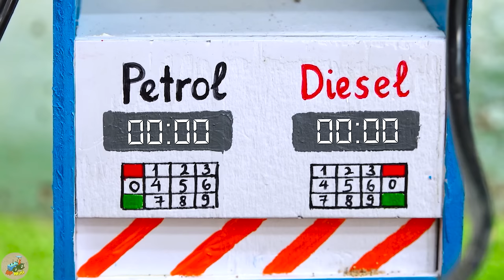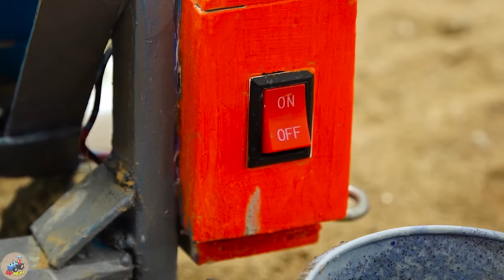Diy tractor mini Mud Tank Suction rescue Ambulance Train Stuck in Mud | diy road for Trains | HPMini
Diy tractor mini Mud Tank Suction rescue Ambulance Train Stuck in Mud | diy road for Trains | HP Mini.

00:00:00 Diy tractor mini Mud Tank Suction rescues Ambulance Train Stuck in Mud | diy mini Road for Trains
00:04:57 Diy tractor making mini Automatic Seed Sowing Machine | diy Planting & Harvesting Corn Farm
00:08:32 Diy tractor making Feed Mill Machine for Cows | Off-Road Wheel Rescue tractor stuck in mud
00:12:46 Diy tractor making bulldozer Rice Threshing Machine | Rescue Heavy Tractor Stuck in Mud
00:17:55 Diy tractor making mini Wooden Bridge | rescue diy tractor Bridge Collapsed by Hamster
00:21:55 Diy tractor making mini Bulldozer Fireworks | diy Concrete Bridge & Crane rescues Tractor
00:26:53 Diy tractor making mini Double Petrol Pump | Tractor Transporting Cherry Run Out of Gas
00:32:48 Diy tractor making mini Ambulance Tractor | Drilling Machine Excavator Train Track Repair
00:37:40 Diy tractor making mini Cage Trailer | diy mini Helicopter transporting Godzilla
00:41:28 Top diy tractor making mini Cable-Stayed Swing | DIY mini Park with Concrete Ferris Wheel
00:45:48 Diy tractor making mini Marble Run HABA Slope Transport Fruits | diy New Plowing
00:50:23 Top diy tractor making mini crane repair railways | Trains Fill Crater Falling Meteorite
00:55:17 Diy tractor making mini grape juice machine | DIY Bricks Overbridge for Tractor & Train
01:00:11 Diy tractor making mini New Concrete Mixer | diy Rollers Tractor making New Road
01:04:27 Diy tractor making mini Metal Detector Machine | diy mini Tractor Search Treasure
01:09:25 Top diy tractor making mini Public Telephone Station | DIY mini Concrete Phone Booth
01:14:00 Top diy tractor making mini fish food grinder machine | Diy modern agricultural machine
01:18:22 Top diy tractor making mini New Style Bulldozer  diy mini Bulldozer repair Train tracks
01:22:34 Top diy tractor making mini tunnel drilling machine | diy mini tractor harvest sapodillas
01:27:00 Top diy tractor making mini Concrete Bridge | DIY mini Crane Rescues Tractor in Deep Hole.

mini tractor
science project
santroyce
school science project water pump
diy tractor
tanker
petrol pump
keepvilla
keepvilla tractor
keepvilla tractor video
keepvilla diy
mini creative
minicreative tractor
diy tractor